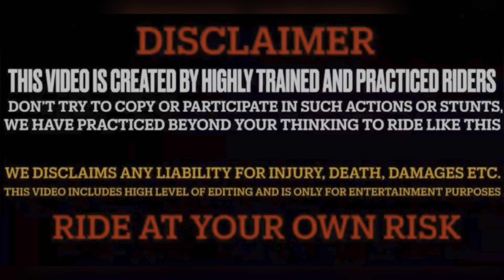Police Riders On Sunday Ride😰 Police Seized Bikes on Sunday Ride in ￼ Himachal Pradesh ￼police 🤬?